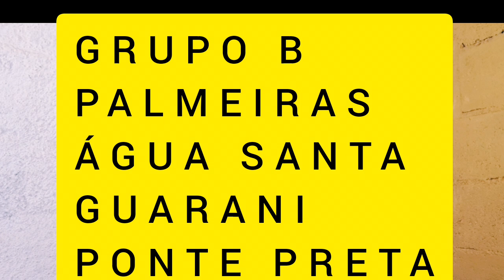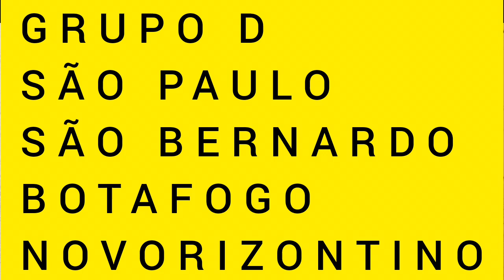SILVIO LUIZ VAI NARRAR MAIS UM PAULISTÃO.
O NARRADOR ESPORTIVO, SILVIO LUIZ, FOI CONFIRMADO NO PAULISTÃO 2024.